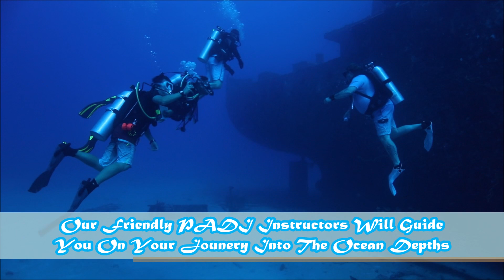Aloha Scuba Ad